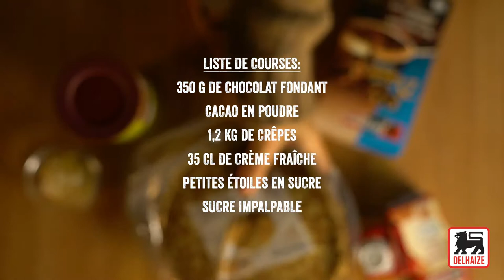Millefeuille de crêpes au chocolat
Un super gâteau super facile à réaliser puisqu'il vous suffit de superposer des crêpes pour obtenir votre millefeuille. Avec beaucoup de chocolat évidemment !

Ingrédients pour 8 portions :

cacao en poudre
1,2 kg de crêpes « 365 »
350 g de chocolat fondant
35 cl de crème fraîche

Préparation :

Portez la crème fraîche à ébullition dans un poêlon. Retirez-la du feu, ajoutez le chocolat et laissez reposer 1 min. Mélangez au fouet, jusqu’à obtention d’une ganache bien lisse.
Découpez un carton au même diamètre qu’une crêpe et enveloppez-le de cellophane. Déposez-le au centre d’une grille à pâtisserie et posez une crêpe par-dessus. Tartinez-la d’une grosse c. à s. de ganache, déposez une autre crêpe dessus et continuez ainsi, jusqu’à superposer toutes les crêpes.
Recouvrez entièrement le gâteau avec la ganache restante. Laissez prendre quelques heures au frigo.
Saupoudrez de cacao au moment de servir. Accompagnez de crème fouettée « maison »

Conseil culinaire :
- Vous pouvez ajouter 6 c. à s. de cointreau, de grand-marnier ou de cognac dans la ganache.
- Lorsque vous mettez votre gâteau au frigo, recouvrez-le d'un grand saladier retourné, faisant office de cloche.